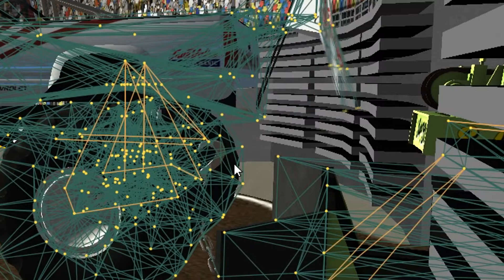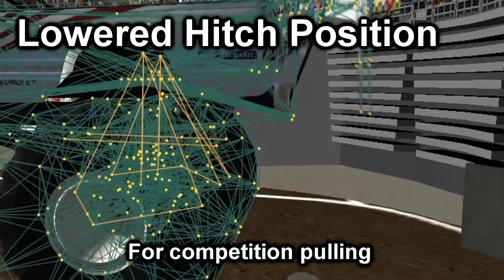Rigs of Rods Monster Truck Adjustable Pulling Hitch Testing/Preview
Testing out a new pulling hitch setup for the monster trucks (and a new pulling sled) that I'm working on for Rigs of Rods.